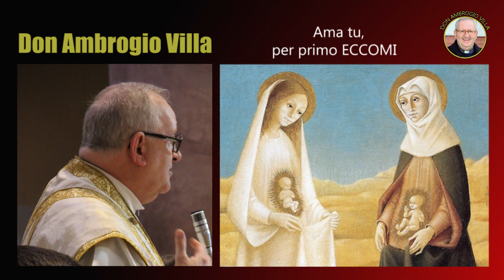Ama tu, per primo ECCOMI - Don Ambrogio Villa